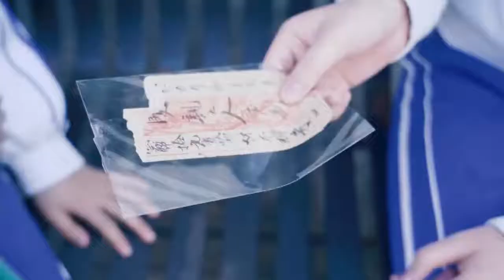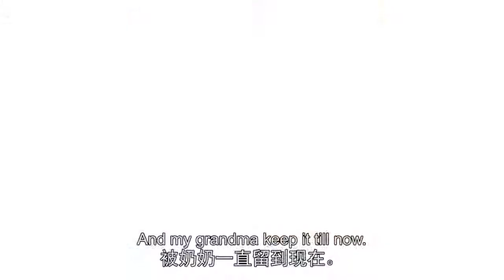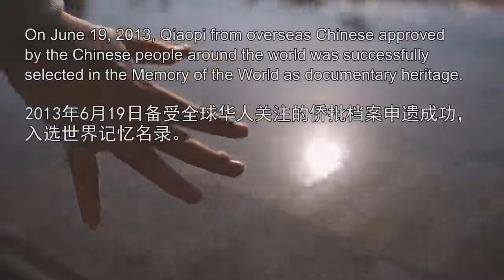汕头东厦中学自制潮汕侨批宣传片 What's "Qiao'pi"？Students of Shantou Dong Xia Middle School are giving you an answer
汕头东厦中学自制潮汕侨批宣传片（英语字幕）
What is "Qiao'pi"? Students from Dong Xia Middle School of the City of Shantou are giving you an answer （English subtitle）